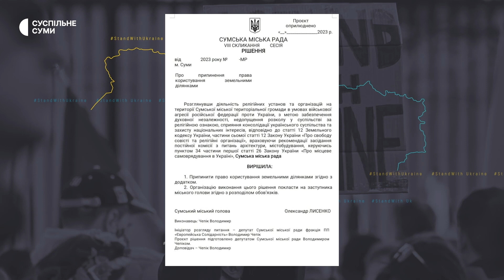У Сумах УПЦ хочуть позбавити права користуватися землями громади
Припинити право користування землею, що знаходиться під церквами УПЦ (МП). Такий проєкт рішення зареєстрували 14 квітня на сайті Сумської міськради. Автор документа – депутат від партії "Європейська Солідарність" Володимир Чепік.